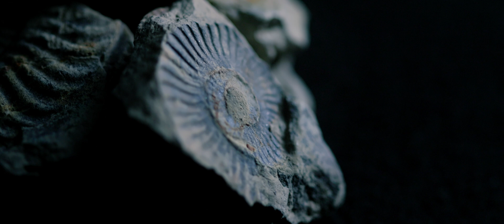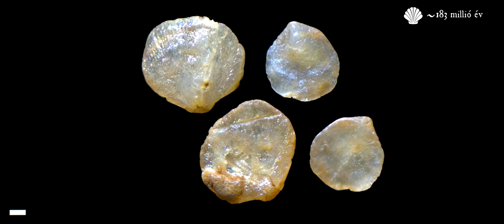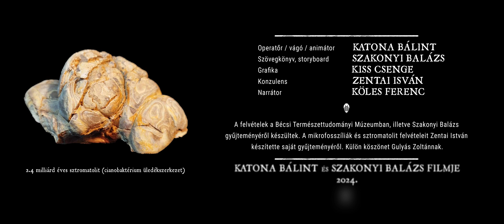Fosszíliák - A kőbe zárt ősmaradványok titka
„Az állandóság hiánya minden tapasztalatunk alapja. Tiszteljük, ami abszolút, de kötve vagyunk az átmenetihez.”

Brian Greene

Filmünk rövid elmélkedés, és egyben az idő mérhetetlen távlatainak demonstrációja, ugyanakkor a fosszílizáció egyszerű és tömör összefoglalása az átlag emberek számára, gyönyörű vágóképekkel és egyszerű animációkkal illusztrálva.

A filmben szereplő fosszíliák listája :

Ammoniteszek - Magyarország, jura kor
Korallok és csigák - Magyarország, miocén kor
Pecopteris sp. levél - Franciaország, karbon kor
Cenoceras ammonitesz - Franciaország, triász - jura korszak
Smerdis Macrurus hal - Franciaország, oligocén kor
Asaphellus sp. trilobita - Marokkó, ordovícium kor
Grammoceras sp. ammonitesz - Magyarország, jura kor
Aioloceras sp. ammonitesz - Madagaszkár, kréta kor
Paralejurus sp. trilobita - Marokkó, szilur - devon kor
Phacops sp. trilobita - Marokkó, devon kor
Paramblypterus Gelberti hal - Németország, karbon - perm kor
Dimetrodon sp. pelycoszaurusz - USA, perm kor
Goniatida sp. ammonitesz - Marokkó, devon kor
Plateosaurus sp. dinoszaurusz - Németország, triász kor
Allosaurus sp. dinoszaurusz - USA, jura kor
Placenticeras meeki ammonitesz, USA, kréta kor
Lábnyom fosszíliák
Tengeri teknős koprolit
Darázs borostyánban - Burma, kréta kor
Rovar borostyánban - Baltikum, paleocén kor
Welcomnia sp. halfog - Magyarország, jura kor
Kagylók - Magyarország, jura kor
Kovaszivacs - Magyarország, jura időszak
Sugárállatka - Magyarország, jura kor
Csigákkal teli kőzet - Magyarország, miocén kor
Coronocephalus gaoluoensis trilobita - Kína, szilur - ordovícium kor
Symphysurus ebbestadi trilobita - Marokkó, ordovícium kor
Levelek alginitben - Magyarország, pliocén kor
Changaspis elongata trilobita - Kína, kambrium kor
Cleoniceras besairei ammonites -  Madagaszkár, kréta kor
Kagylók - Magyarország, miocén kor
Phylloceras sp. ammonitesz - Magyarország, jura kor
Ammoniteszek - Magyarország, kréta kor